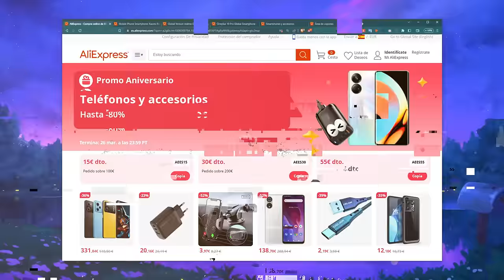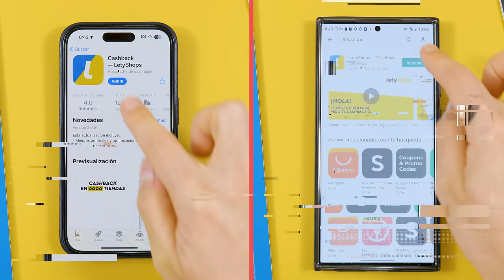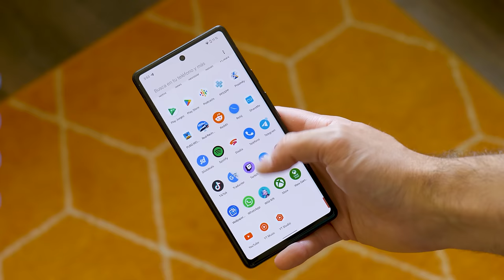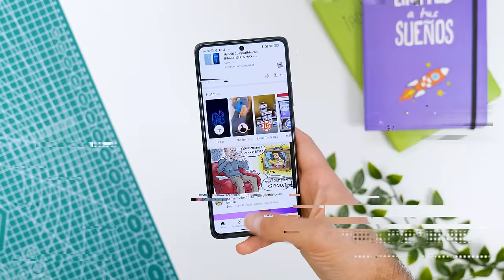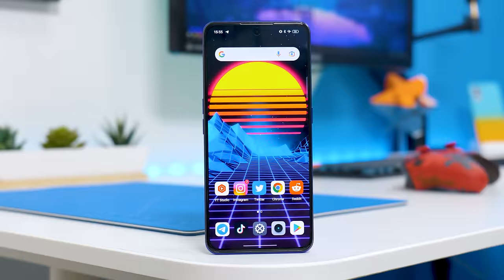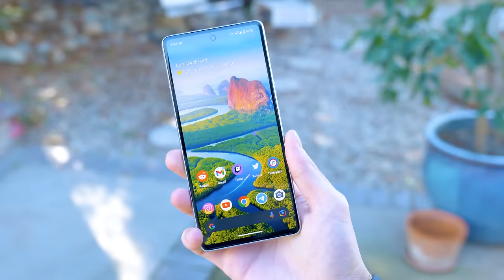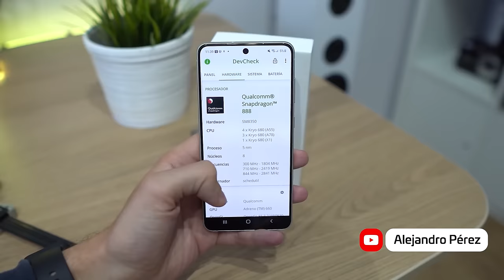Top Mejores Móviles de Gama Media | 2023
Los Mejores Móviles de Gama Media de este año... son del año anterior. Esto se debe al aumento de precio en dispositivos de esta gama, pero también en la reducción de precio de algunos gamas altas del año pasado.

Si buscas un buen móvil, a un precio justo (Calidad-Precio) entonces los que te presento en este video me parecen ser los mejores y los que yo recomendaría en general.

00:00 - *Intro*
00:36 - *Patrocinador*

01:27 - *Celulares por 200€*

02:07 - *Celulares por 300€*

Pixel 6a
↪Amazon ES
↪Amazon EEUU

↪Amazon ES
↪Amazon EEUU

Xiaomi 11T
↪Amazon ES
↪Amazon EEUU

04:07 - *Celulares por 400€*

↪Amazon ES
↪Amazon EEUU

05:17 - *Celulares por 500€*

Pixel 7

↪Amazon ES
↪Amazon EEUU